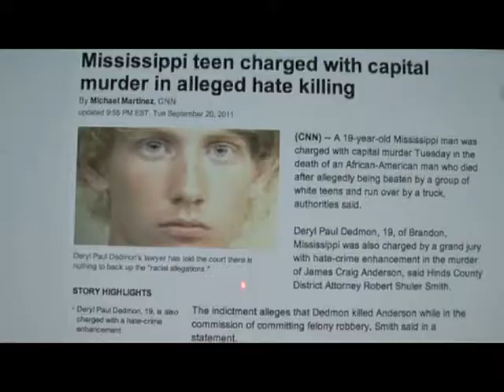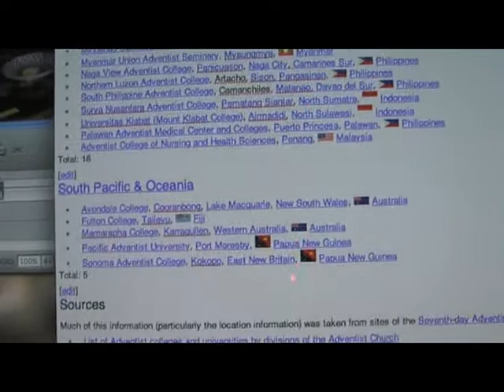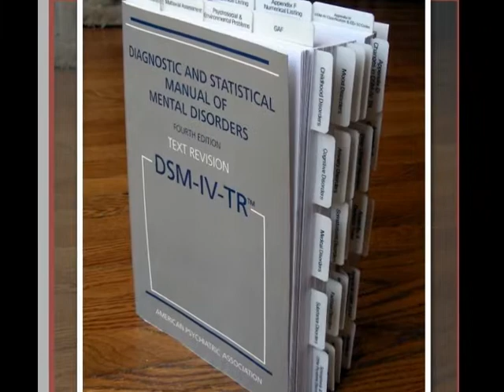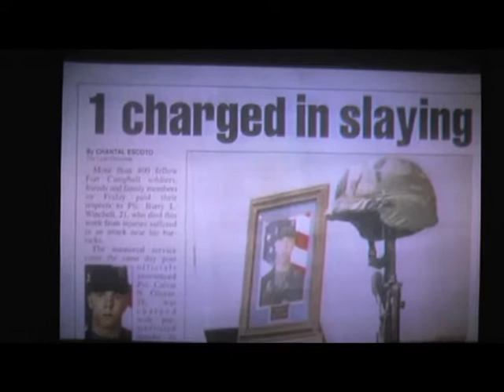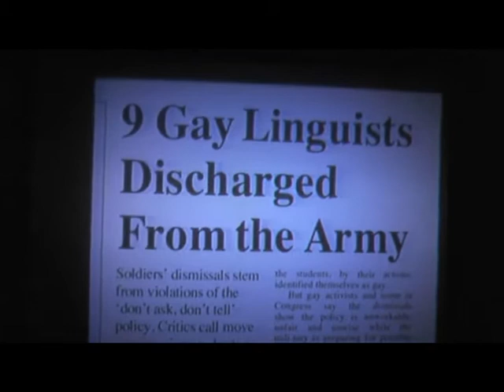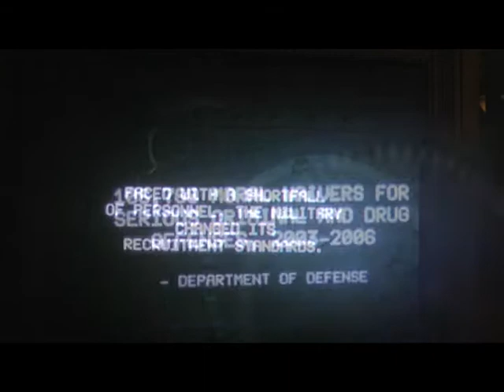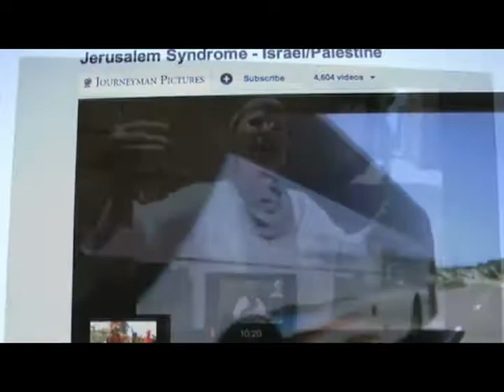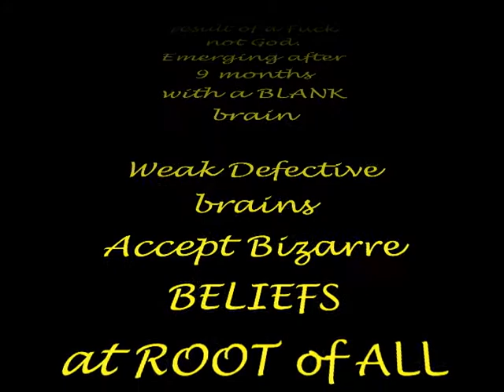Christ Psychosis of Adventism Explained 112912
Explaining 7th Day Adventists & other expressions of Christ Psychosis, the schizophrenia of zombie God Belief nobody sees for the brain disorder it is.